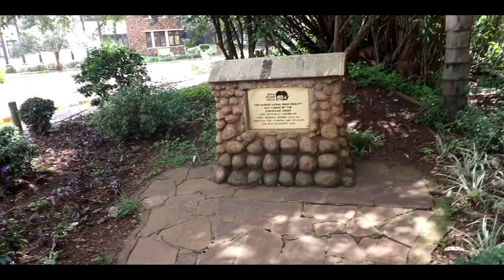MotorBike Tour in Nairobi [ Kenya ] नैरोबी में मोटरबाइक द्वारा सड़कों,स्कूलऔर कल्चर को दिखाते हुए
How to Apply  East Africa Visa [ Knya , Rwanda and Uganda ]

Plz Carry Yellow Card And Polio Card Before Going To Africa ||येलो और पोलियो कार्ड कहां से बनवाएं ?

अगर आपको बिदेश जाना है। अगरआपको   नए -नए जगह घूमना है।   अगर आपको चाहिए बिज़नेस की जानकारी। अगर आपको चाहिए। इलेक्ट्रॉनिक की जानकारी तो हमारे इस न्यू चैनल को सब्सक्राइब करना न भूले।हम अपने इस चैनल पर कोई भी जानकारी अपने ज्ञान पर देते है और सही देने की कोशिश करते है फिर भी  अगर भविष्य में कोई भी प्रॉब्लम आपको होती है तो मेरी या मेरे चैनल की कोई भीं जिम्मेदारी नहीं होगी। कोई भी काम अपने रिस्क पर करे ,धन्यवाद|

Thanks For Visiting Pro Traveller

thanks...